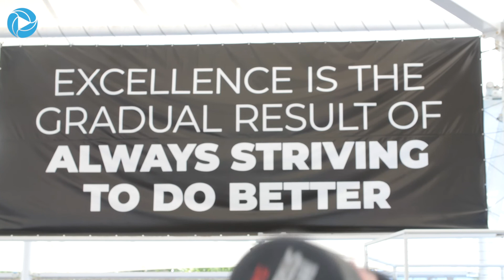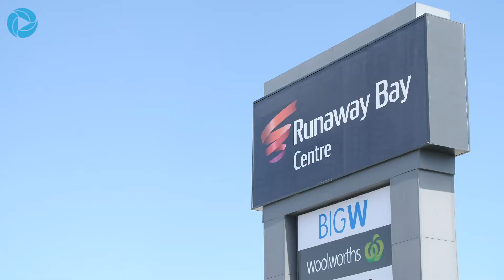Runaway Bay | Gold Coast, Australia - Suburb Showcase | M-MOTION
Water lovers will adore this superb coastal suburb on the northern end of the Gold Coast in Queensland - Runaway Bay.

Bracketed by South Stradbroke Island to the East and a colourful canal system to the west, it’s simple to see why this suburb was originally known as Anglers Paradise.

The laid-back vibe where you can drop your line in a calm water estuary from your very own backyard, is a major drawcard for this part of the Gold Coast.

Yachtsmen love the local RBmarina which is packed with luxury yachts and cruisers. It’s truly Broadwater heaven. Land lovers will enjoy the fact that the local shopping Centre, library, Leagues Club, schools and a massive brand direct shopping outlet is only minutes away. When you weigh it all up,
quite literally, Runaway Bay has it all, it is quite simply… Suburban Paradise.